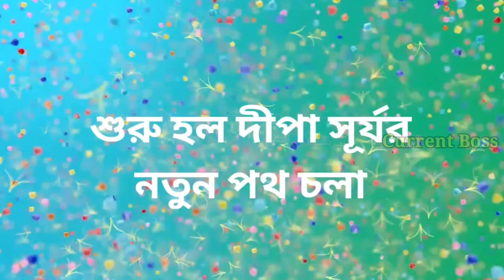অনুরাগের ছোঁয়ার নতুন অধ্যায়ে সূর্য দীপার জীবনে অনেক বদল | Anurager Chhowa| Star jalsha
Surjya Deepa new life begins in Anurager Chhowa | Star jalsha

Artist-Aaron Kenny